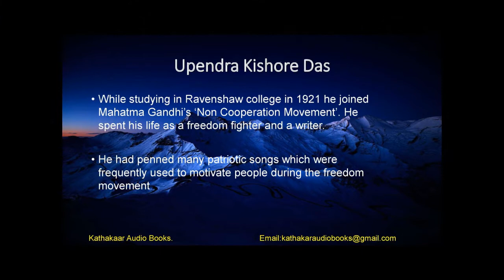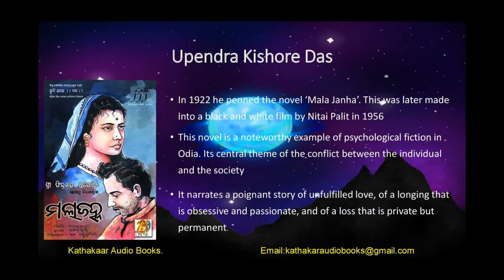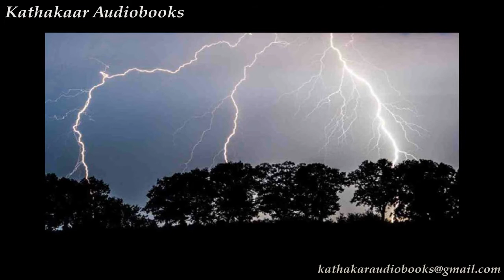Upendra Kishore Das - Dahani Alua - Kathakaar Audio Books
Kathakaar Audio Books brings its 16th story ‘Dahani Alua’ (ଡାହାଣୀ ଆଲୁଅ) by Shri Upendra Kishore Das. This channel brings one classic story every week. It will bring 100 stories for its patrons.
Upendra Kishore Das was a writer and a freedom fighter. He was born on 21st Feb 1901 and died on 20th April 1972. He was born in Kumuda Jaipur in Cuttack district. His father was Zamindar Rajkishore Das. However he was adopted by writer Gopala Ballav Das who wrote the novel ‘Bhima Bhuyan’ (ଭୀମା ଭୂୟାଁ). During his college days in Ravenshaw college, he committed himself to the freedom struggle and joined the non-cooperation movement initiated by Mahatma Gandhi.
Upendra Kishore wrote the most notable novel ‘Mala Janha’ in 1922. This novel was translated into English as ‘The Dying Moon’ and into Hindi as ‘Mara Hua Chand’. This story was made into a film by Nitai Palit with the same name in 1965. His writings were psychological fictions, which was a very different genre at that time. Baishnaba Charan Das was his contemporary and wrote similar stories. One of his most popular novels is ‘Mane Mane’ (ମନେ ମନେ).
Today’s story Dahani Alua is based on such a subject. The protagonist is the spirit of a woman who dies few years back who narrates her heart wrenching story to a bat.
This story is presented by Mrs Shovasree Patnaik.